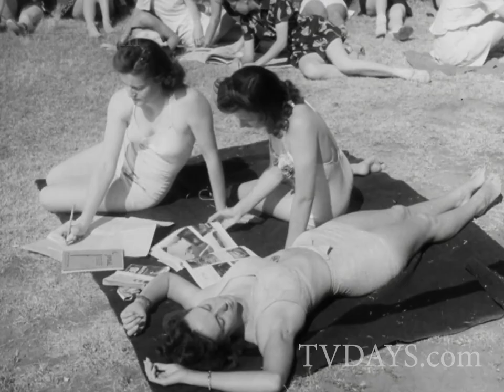Women Air Force Service Pilots 1943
The Women Airforce Service Pilots (WASP) (also Women's Army Service Pilots or Women's Auxiliary Service Pilots was a civilian women pilots' organization, whose members were United States federal civil service employees. Members of WASP became trained pilots who tested aircraft, ferried aircraft, and trained other pilots. Their purpose was to free male pilots for combat roles during World War II. Despite various members of the armed forces being involved in the creation of the program, the WASP and its members had no military standing.

WASP was preceded by the Women's Flying Training Detachment (WFTD) and the Women's Auxiliary Ferrying Squadron (WAFS). Both were organized separately in September 1942. They were pioneering organizations of civilian women pilots, who were attached to the United States Army Air Forces to fly military aircraft during World War II. On August 5, 1943, the WFTD and WAFS merged to create the WASP organization.

The WASP arrangement with the US Army Air Forces ended on December 20, 1944. During its period of operation, each member's service had freed a male pilot for military combat or other duties. They flew over 60 million miles; transported every type of military aircraft; towed targets for live anti-aircraft gun practice; simulated strafing missions and transported cargo. Thirty-eight WASP members lost their lives and one, Gertrude Tompkins, disappeared while